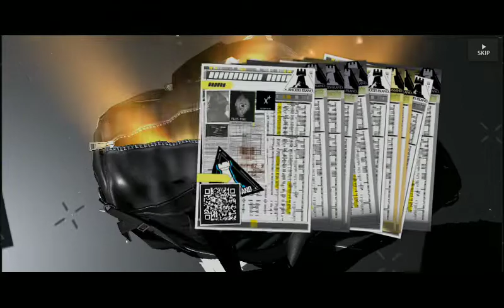Arknights #5 : banner Nian pt.3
Keringat mulai deras dan hati semakin melas